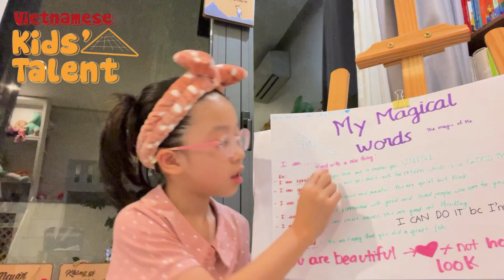My Magical Words| Đặng Mai My| 9| Danang| VN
BEING POSITIVE IN THINKING, STAYING HEALTHY, HAPPY WITH GRATITUDE  WOULD HELP CHILDREN HAVE A HAPPY LIFE.
+Being positive in thinking, staying healthy, happy and living gratefully is the life's goal of all kids.
+Being positive in thinking, staying healthy, happy and living gratefully is the worth-learning thing.
+Being positive in thinking, staying healthy, happy and living gratefully require kids to do exercise daily, eat healthy.
+Being positive in thinking, staying healthy, happy and living gratefully require kids to work hard, stay strong, build faith.
+Being positive in thinking, staying healthy, happy and living gratefully require kids to worry less, read more, be happy.
+Being positive in thinking, staying healthy, happy and living gratefully lead kids to a happy life.

 • SÁCH TIẾNG ANH HA...

 • ENGLISH READING P...

 • English Reading P...

 • DOODLE ART FOR KI...

 • English Reading P...

© Bản quyền thuộc về NARI ENGLISH . Vui lòng không Reup